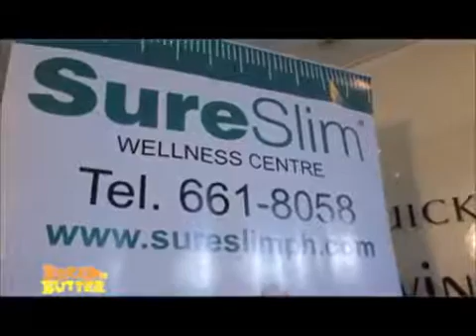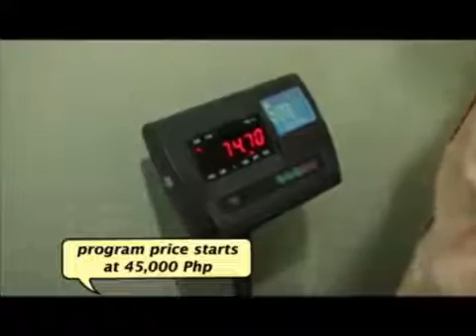UNTV feature on SureSlim Philippines | April 2014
Be a PATRON: Get access to more recipes and in-depth tutorials, FULL online versions of our in-person workshops, and MORE!